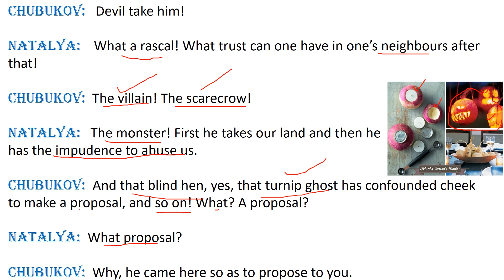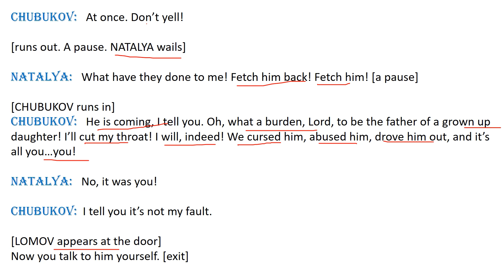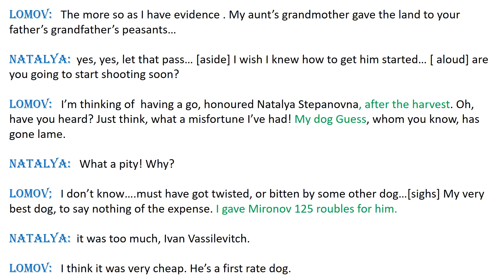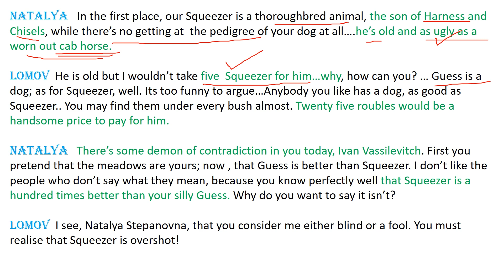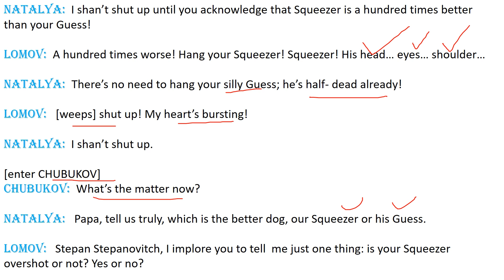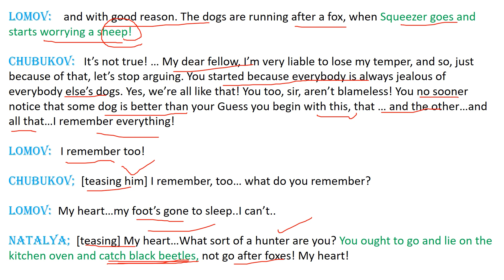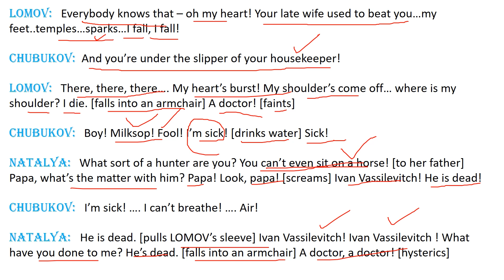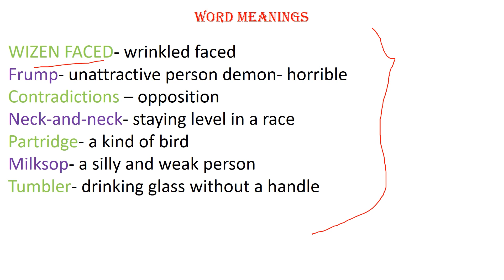The Proposal - part 4 - The Climax- WBCHSE Class 12- line by line explanations in Bengali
Hello Friends, I hope you all are safe and sound. In this video I have covered the climax part of the play where Natalya, Chubukov and Lomov fight over the supremacy of their dogs and finally Natalya and Lomov get married amidst confusion. I have explained line by line of the text in Bengali so that it is more comprehensive to you.